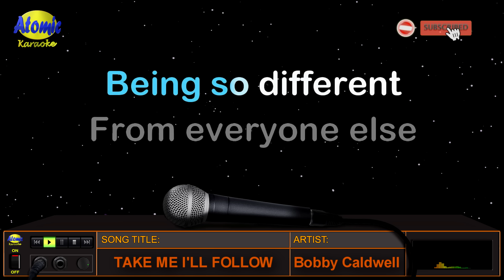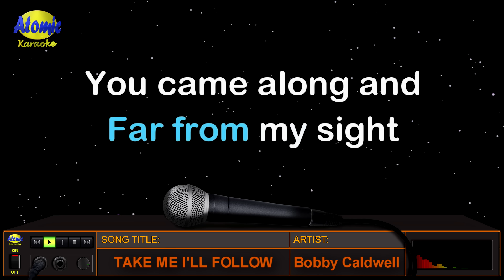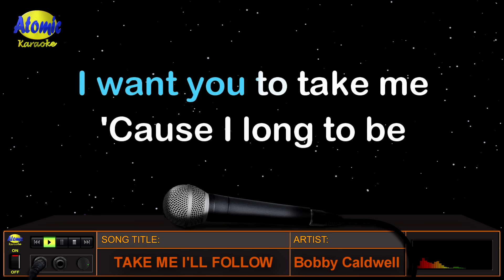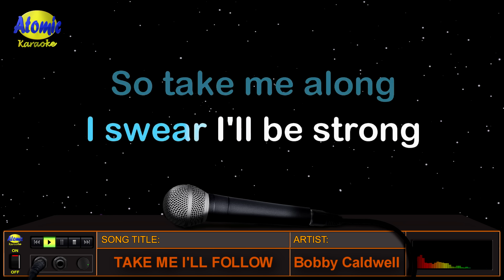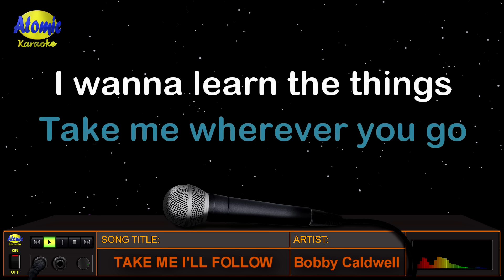TAKE ME I'LL FOLLOW - Bobby Caldwell (HD Karaoke)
Ito ang awiting "Take Me, I'll Follow" na inawit at pinasikat ng American singer na si Bobby Caldwell noong 1988 sa kaniyang album na "Mac & Me".  Si Caldwell rin ang umawit ng "Heart of Mine".

_______________DETAILS:__________________
Music artist: Bobby Caldwell
Video created by: Atomic Karaoke
Layout and Design created by: Atomic Karaoke